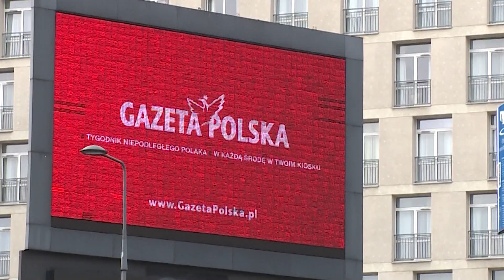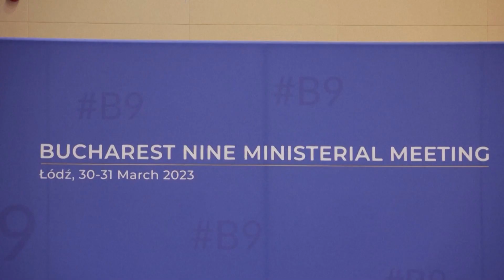Survivors' Accounts of Bucha Massacre: Remembering the Victims